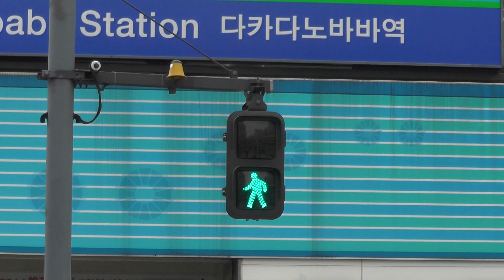音響式信号機のメロディー「故郷の空」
高田馬場駅前ロータリーの信号です。付近の「通りゃんせ」信号がピヨピヨに更新されてしまい、もしかするとここも時間の問題か…と思い聴けるうちに撮影しておきました。

1.2コーラス鳴動で少なくとも日中は押しボタンを押さなくても必ず鳴動します。

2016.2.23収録